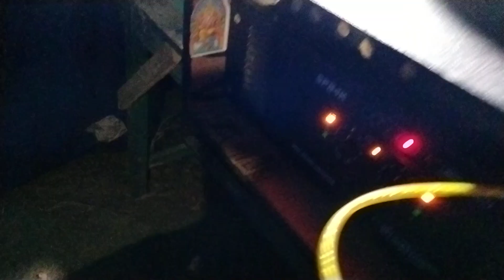PICNIC SETUP || 8 KILO STANGER || বিজয় মাইক সাপ্লাই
বিজয় মাইক সাপ্লাই 🙂😘